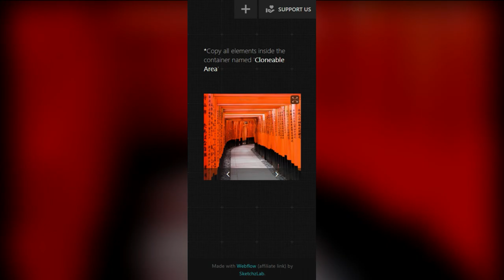Custom Image Gallery (Webflow Slider + CMS + Lightbox) - Webflow Cloneable - SketchzLab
A custom gallery and showcase with the combination of Webflow Slider, Lightbox and CMS capable. All these are doable thanks to Finsweet hacks. With a little tweak in the code and be creative with the integration, here's the new cloneable.

If you need help in implementation, DM me. I'll be around.

Have fun cloning. 😄

If you enjoy our content, please consider supporting us. Your support will help us grow bigger and provide the community with better content.